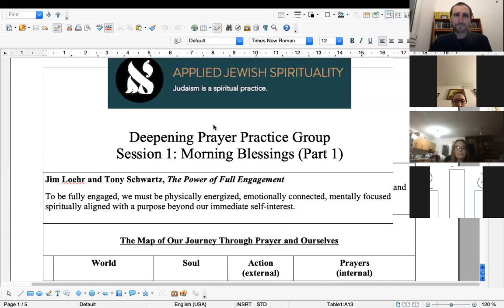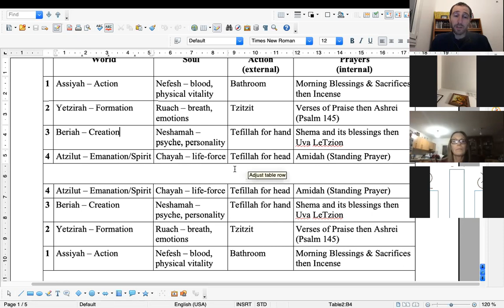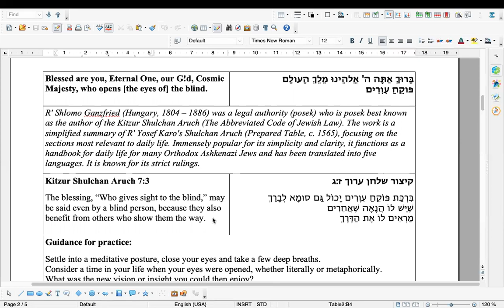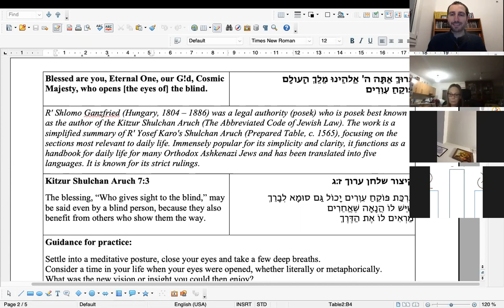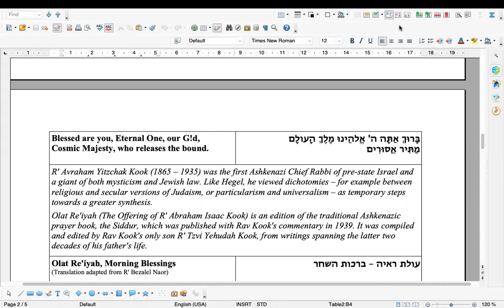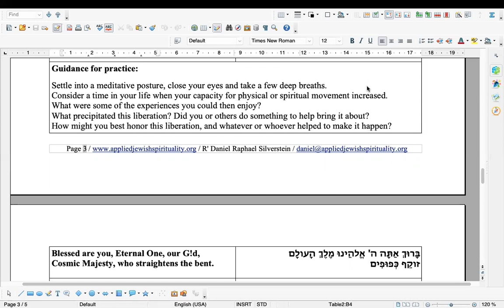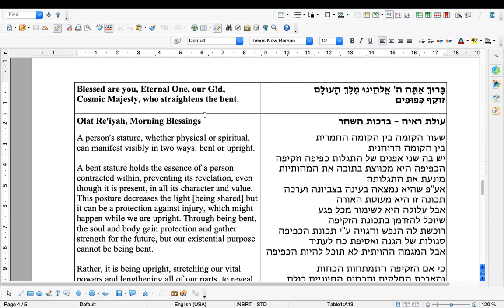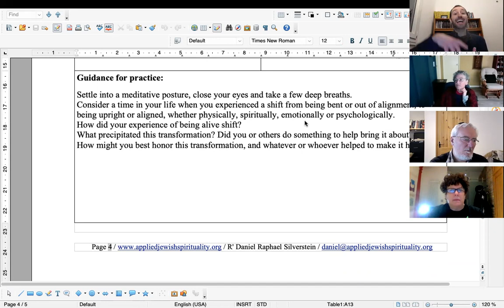Deepening Prayer Practice Group 1